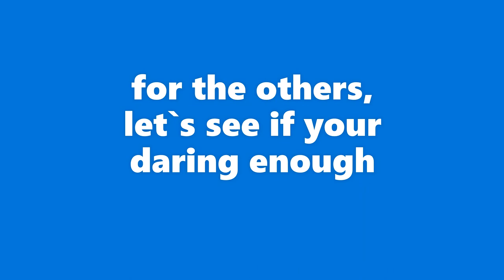i dare you to SUBSCRIBE...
Like the video for more content
Editor: Windows Photos
Idea from: FunnyBruh
FunnyBruh